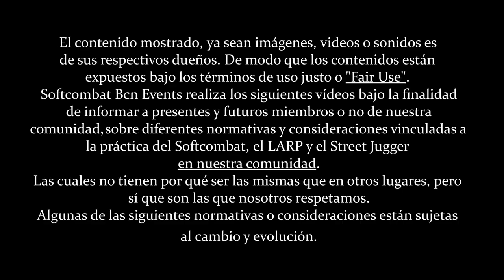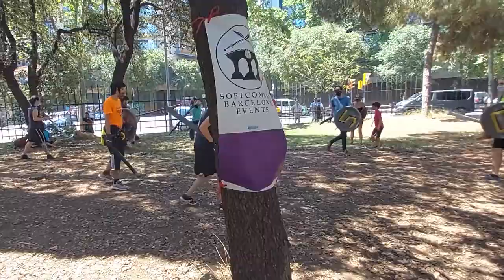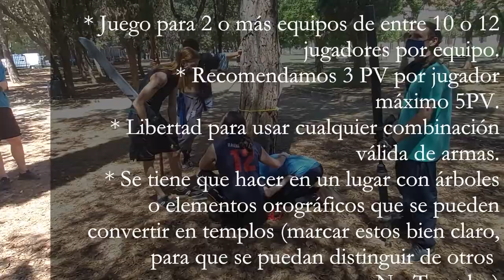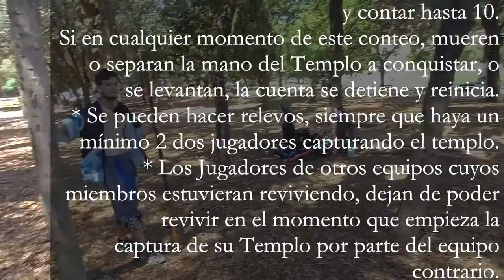Normativa juego "Captura los Templos" aplicada por SoftBcn | Softcombat Dinámicas #23 ⚔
Nuevo video!
Al combinar el Softcombat con las mecánicas de un videojuego de control de territorio y conquista surgió este juego.
El campo se encuentra plagado de puntos de respawn que deben ser conquistados, la conquista solo se puede hacer dejando a 2 miembros en una situación de paupèrrima debilidad, de modo que habrá que defenderles de forma eficiente, mientras se evita que el equipo contrario domine el terreno, y os supere.
Este es el juego Captura de los Templos!

RESUMEN Y NORMATIVA
* Juego para 2 o más equipos de entre 10 o 12 jugadores por equipo.
* Recomendamos 3 PV por jugador máximo 5PV.
* Libertad para usar cualquier combinación válida de armas.
* Se tiene que hacer en un lugar con árboles o elementos orográficos que se pueden convertir en templos (marcar estos bien claro, para que se puedan distinguir de otros No-Templos)
* Entregar a cada equipo una cinta, o talismán de un color particular.
* Los jugadores pueden revivir en los Templos de su color, tras 10 segundos de conteo ininterrumpido.
* Para poner un Templo bajo el control de tu equipo (sea de otro color, o neutral),
2 jugadores deben tocar el templo, agazaparse y contar hasta 10.
Si en cualquier momento de este conteo, mueren o separan la mano del Templo a conquistar, o
se levantan, la cuenta se detiene y reinicia.
* Se pueden hacer relevos, siempre que haya un mínimo 2 dos jugadores capturando el templo.
* Los Jugadores de otros equipos cuyos miembros estuvieran reviviendo, dejan de poder
revivir en el momento que empieza la captura de su Templo por parte del equipo
contrario.
* Evitar las estrategias de Ataques Furtivos, es un juego de captura y avance de territorio
no de avasallar al rival al minuto 1.

Audiovisuales
Rene's Song de Loopop

INDICE
[0:00] Introducción
[0:45] Preparación del terreno
[2:00] Normativa
[3:35] ¿Cómo se capturan los Templos?
[8:11] Resumen y Conclusiones
[9:30] Opinión de los participantes